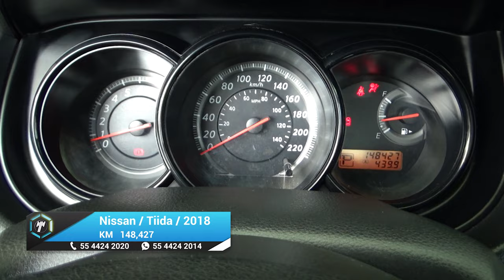Nissan / Tiida / 2018 - 24240